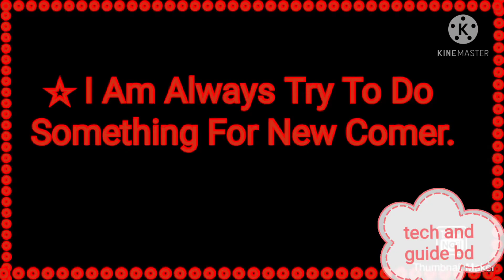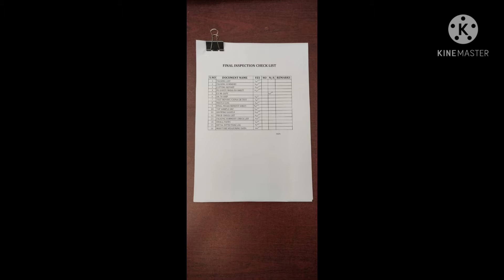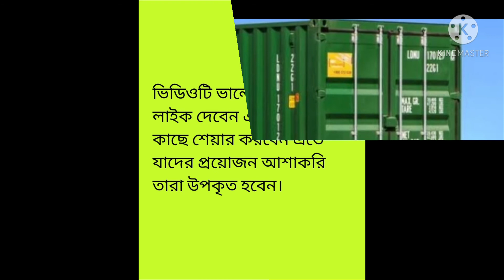গার্মেন্টস ফ‍্যাক্টরীতে প‍্যাকিং সুপারভাইজার বা প‍্যাকিং ইনচার্জের ভূমিকা।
GarmentsPackingSection GarmentsPackingIncharge # একটি গার্মেন্টস ফ‍্যাক্টরীতে প‍্যাকিং সুপারভাইজার বা ইনচার্জের যে সকল দায়িত্ব তা নিয়ে অল্প পরিসরে এই ভিডিওটি। এখানে বেসিক জিনিসটাই তুলে ধরার চেষ্টা করেছি এতে আশাকরি যাদের এই ভিডিওটি প্রয়োজন তাদের কিছুটা হলেও উপকারে আসবে। গার্মেন্টস সেকটরের বিভিন্ন বিষয়ে আমি বিভিন্ন ভিডিও আমার এই চ‍্যানেলে দিয়ে যাব এবং এতে আশাকরি যাদের প্রয়োজন তারা উপকৃত হবেন। আশাকরি এই চ‍্যানেলের সাথে থাকবেন। ভালো থাকুন, সুস্থ থাকুন। ধন্যবাদ।